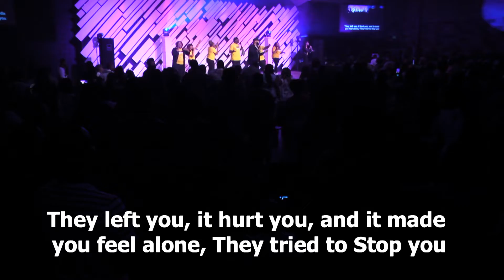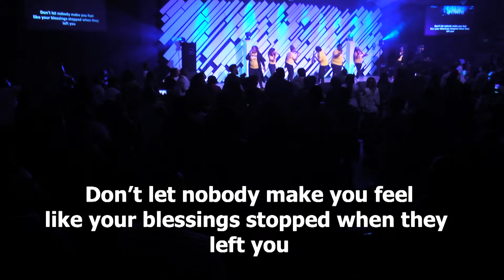James Fortune - It Will All Work Out (feat. Courtney Franklin) (Live from Rock City)